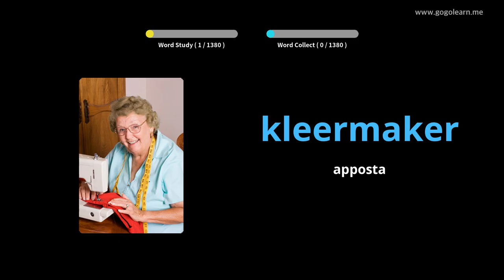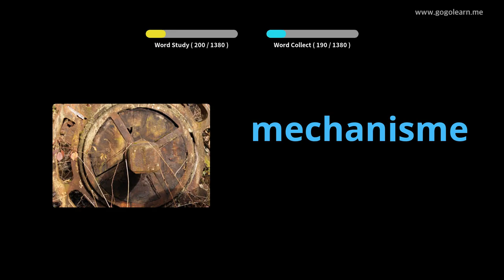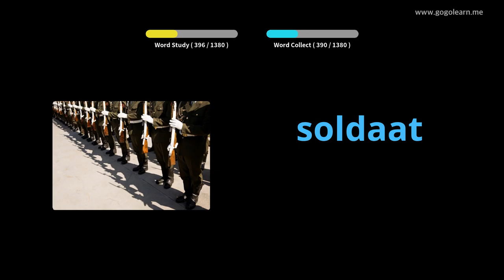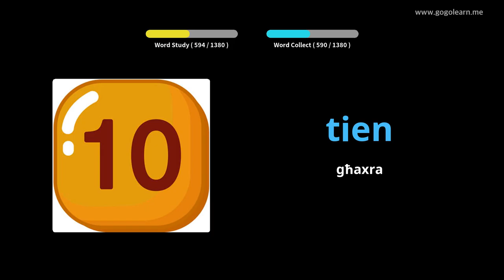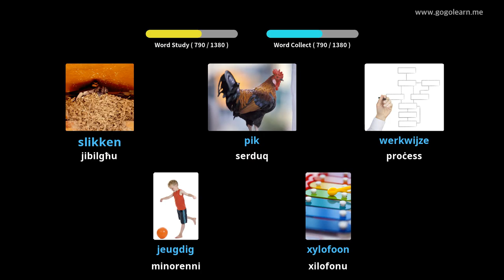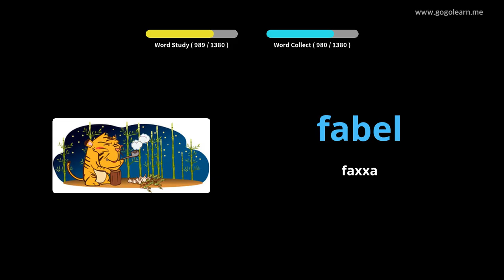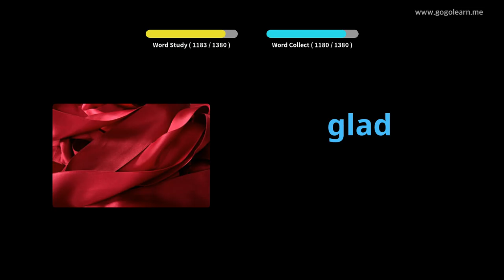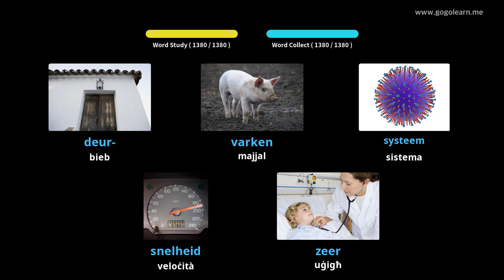Vokabolarju Olandiż Bażiku | Golearn